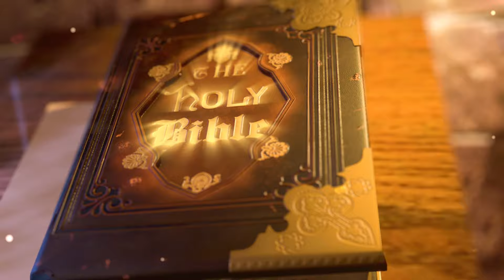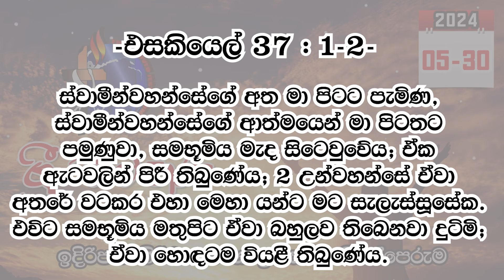ශ්‍රී වචනය 2024-05-30